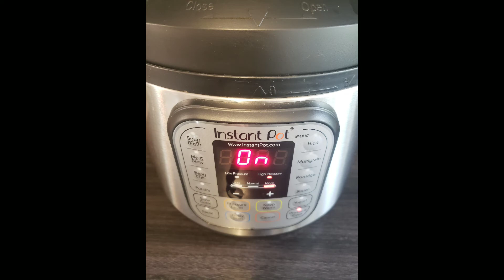Soupe aux lentilles corail حساء العدس البرتقالي